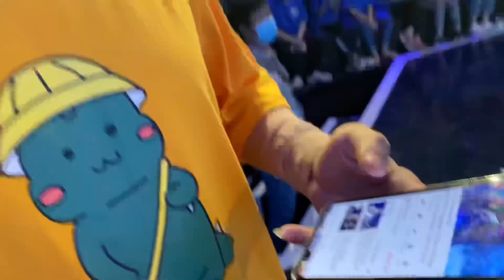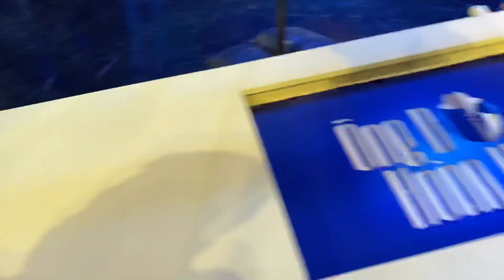NGOẠI VŨ HÀ hứa mời Huy Khánh ăn và XIN ĐỒ HIỆU của bạn thân tặng | Huy Khánh Vê Lốc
Gặp nhau lần đầu Vũ Hà đã có nhã ý như vậy. Thật sự là may mắn quá đi. Mọi người chờ xem clip anh Vũ Hà mời Huy Khánh đi ăn và dẫn đi xin đồ nha.

For Work
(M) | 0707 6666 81